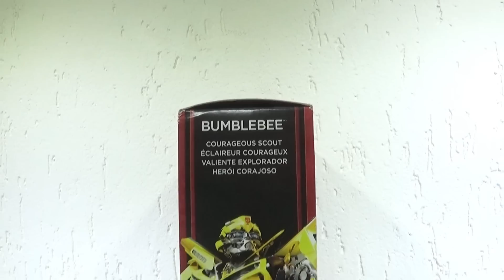Bumblebee The Last Knight Revisão em Português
Revisão em Português (Brasil) da figura de ação Bumblebee Transformers The Last Knight deluxe class da Hasbro/EUA.

Música de abertura: Stock Media provided by Music_Finder / Pond5 (utilizada sob licenciamento).